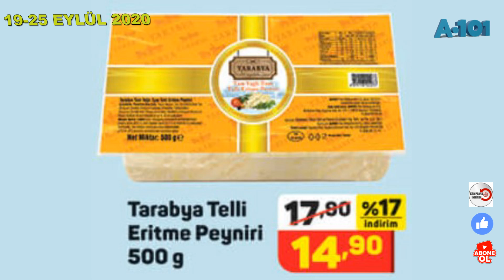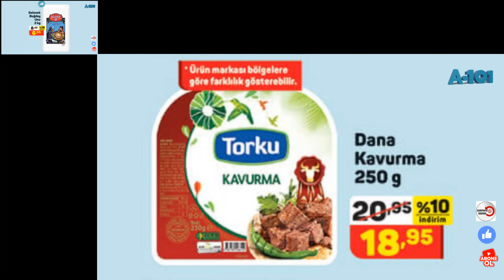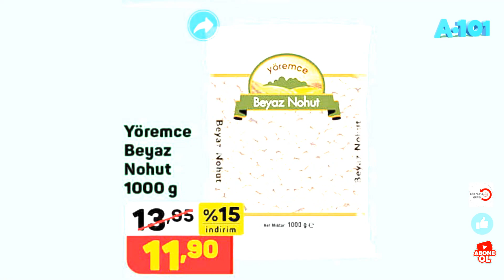A101 19-25 EYLÜL 2020 | A101 YENİ KATALOG | A101 AKTÜEL ÜRÜNLER | A101 BU HAFTA ÜRÜNLERİ...